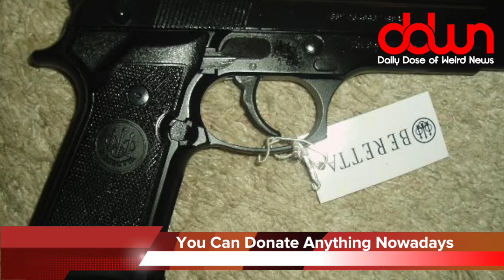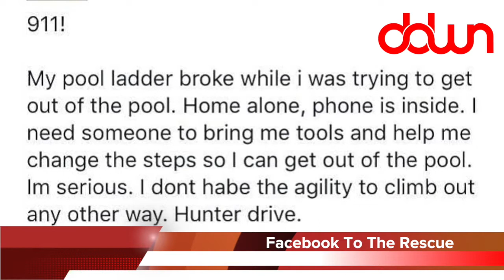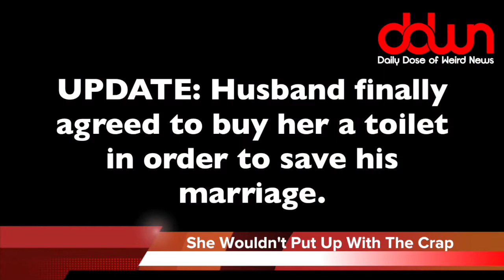Would you vote for a robot? * And 11 more TRUE weird news stories!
Would robots make better politicians? * Woman divorces husband because he refuses to buy a toilet! * Facebook saves woman trapped in swimming pool! * Secret Service going broke! * And MORE in this DAILY DOSE OF WEIRD NEWS!

MY EQUIPMENT...

MY SHOWS...

OTHER  STUFF...